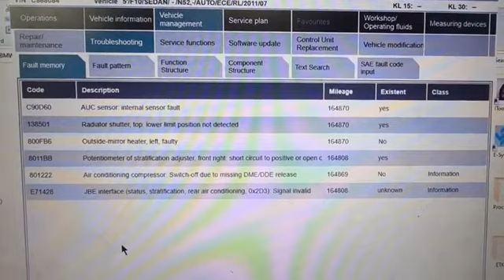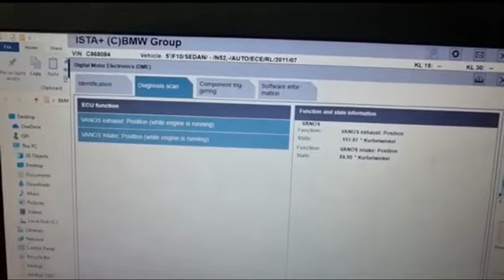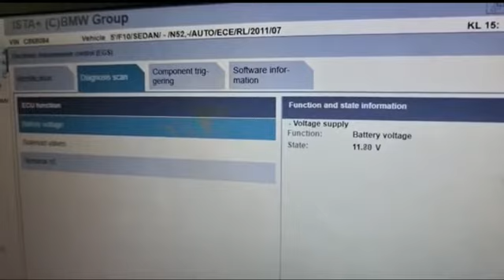BMW F10 523i Pre-Purchase Inspection | Codewerx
Give yourself a peace of mind & mitigate repair risks before purchasing a Preowned BMW/Mini with Codewerx's Pre-purchase Inspection Service

BMW F10 523i N52 came to our workshop for a Pre-Purchase Inspection and we show you behind-the-scenes that you will not be able to see at STA.

Key Areas of Checkpoints
✅ Driving Test Inspection
✅ Mileage Tampering
✅ Engine / Gearbox
✅ Leakages Checks (Oil / Vacuum Coolant)
✅ Areas covered by STA inspections
✅ Software Diagnostics